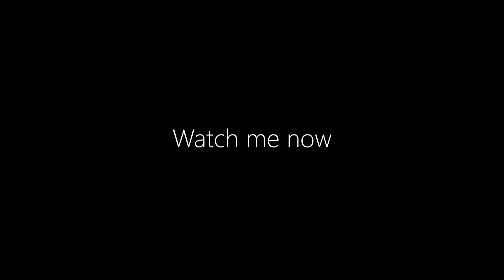ShowReel 2018 - Pietro Cavalletto